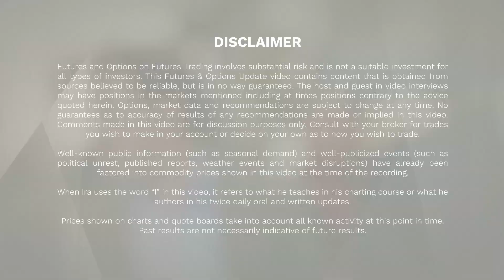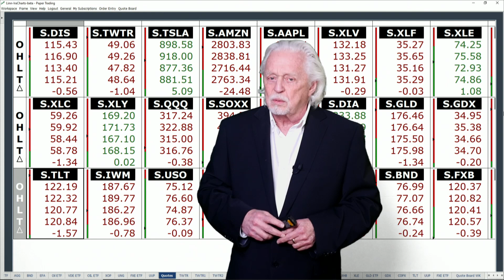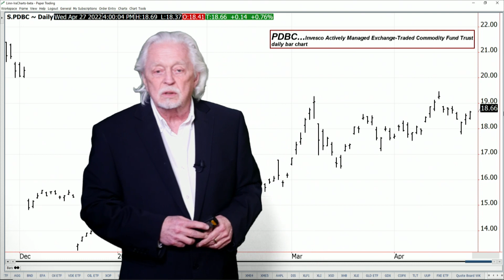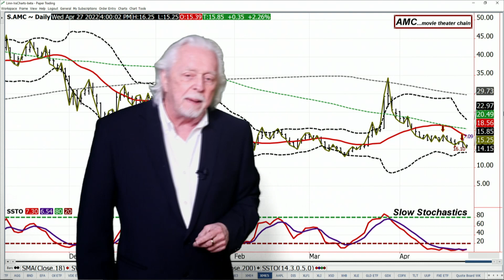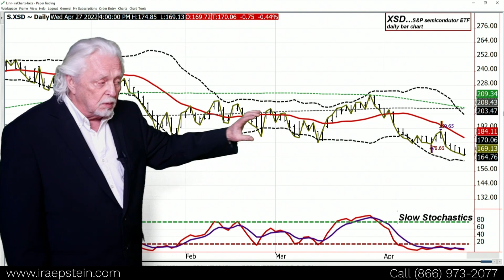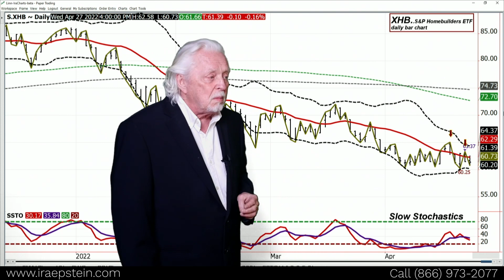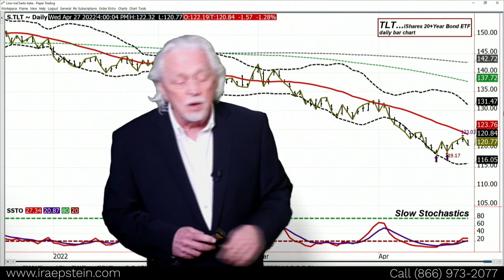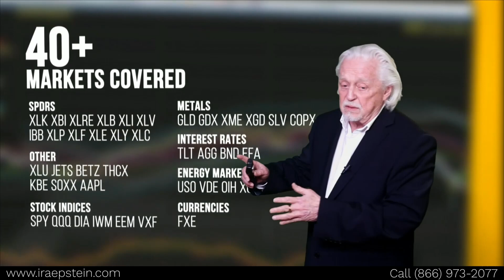Ira Epstein's SPDR ETF Video for 4 27 2022